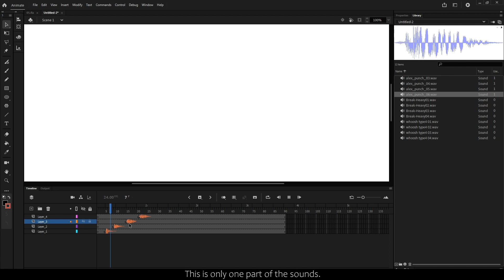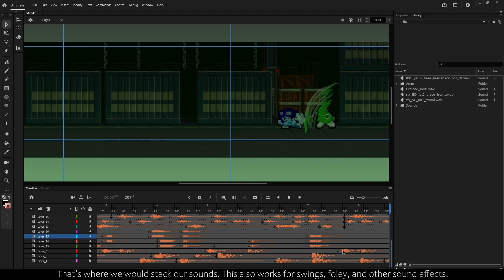Maplemation Sprite Animation Tutorial | 3-4 Sound Design